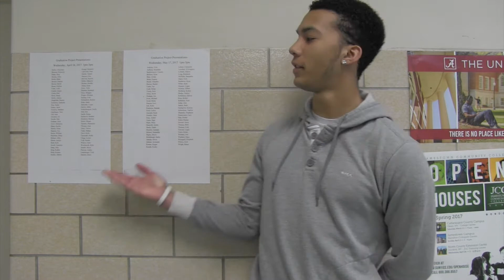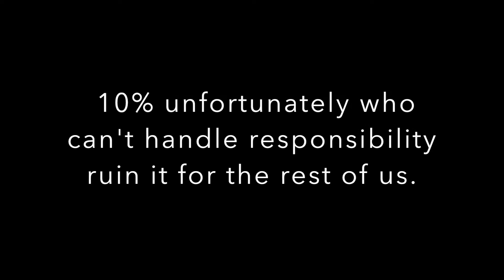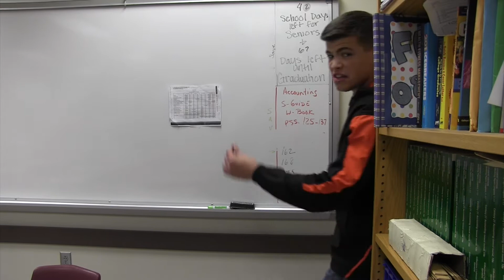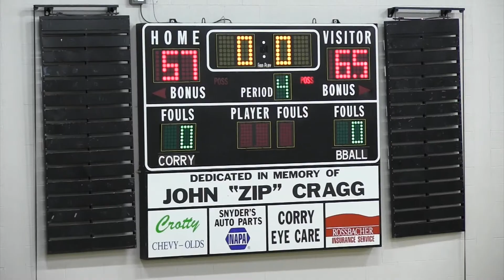april 3 ann